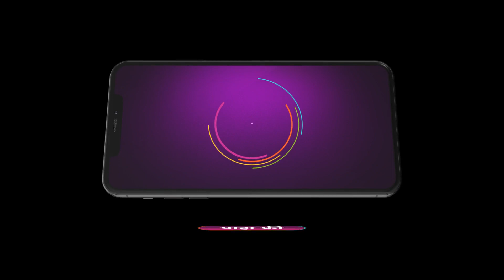Nava Gadi Nava Rajya | Ep - 355 | Sep 13, 2023 | Best Scene 2 | Zee Marathi